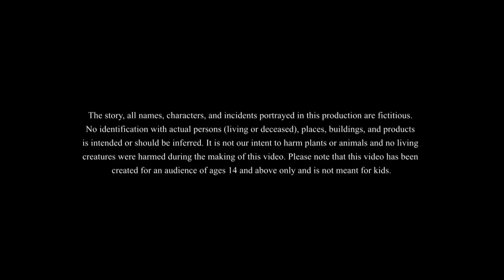Sasuri Vs Bouma || Mojar Bangla Golpo || Magical Cartoon || Ssoftoons Golpoguccho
@Golpoguccho  brings to you Sasuri Vs Bouma

Our new comedy family drama which make you burst in laughter.

Caution : Not for people under the age of age of 14